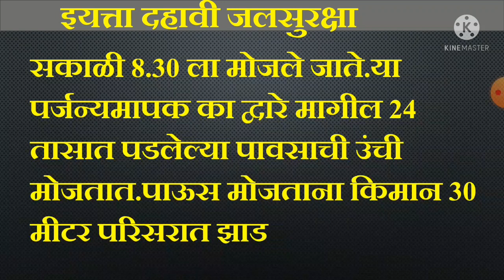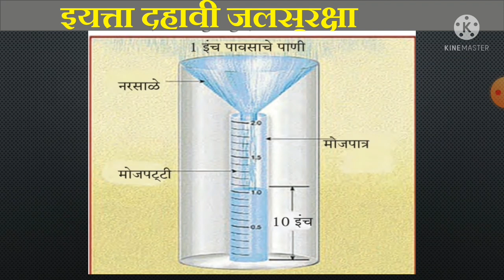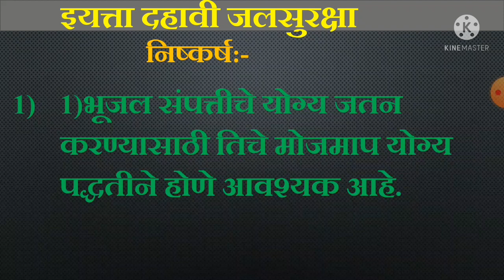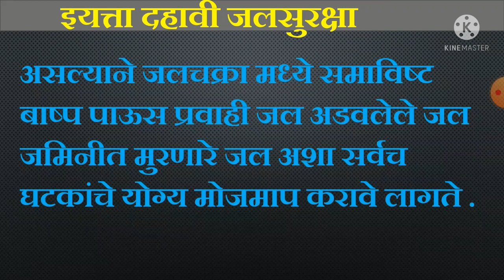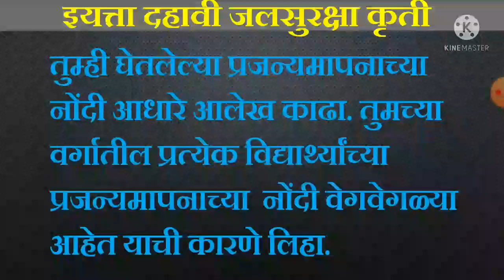जलसुरक्षा 10 वी उपक्रम 3 उपक्रम व प्रकल्प पुस्तिका प्रजन्य मापक prajany mapak upkram no 3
उपक्रमाचे नाव: पर्जन्यमापक तयार करून पावसाळ्यात तुमच्या परिसरातील एका आठवड्याच्या पर्जन्यमानाची नोंद घेणे

उपक्रमाचा उद्देश/महत्व:-
 भूजल संपत्तीचे योग्य जतन करण्यासाठी तिचे मोजमाप योग्य पद्धतीने होणे आवश्यक आहे भूगर्भातील सर्व पाण्याचा उगम जल चक्रातून होत असल्याने जलचक्रा मध्ये समाविष्ट बाष्प पाऊस प्रवाही जल अडवलेले जल जमिनीत मुरणारे जल अशा सर्वच घटकांचे योग्य मोजमाप करावे लागते प्रजन्य मापन करण्यासाठी वापरण्यात येणाऱ्या यंत्रास पर्जन्यमापक असे म्हणतात. यामुळे आपल्या परिसरात किती पाऊस पडतो याचे मोजमाप करता येते व यावरून जल आराखडा तयार करण्यास मदत होते.

उपक्रमासाठी नियोजित कालावधी

हा उपक्रम पूर्ण करण्यासाठी नियोजित कालावधी 12 दिवस

साहित्य व उपकरणे:-

पर्जन्यमापक, नरसाळे, काचेची बाटली पेन ,पेन्सिल, नोंदवही, मोबाईल, लॅपटॉप, पुस्तक, संदर्भ ग्रंथ इत्यादी.

उपक्रमाची कार्यपद्धती:-

पर्जन्यमापक तयार करण्याची कृती व वापर याची ठिकाण व कालावधी सह  सविस्तर माहिती.

कृती:- सर्व ठिकाणच्या पावसाचे योग्य मोजमाप करण्यासाठी पर्जन्यमापकाचा उपयोग करतात. पर्जन्यमापक तयार करण्यासाठी प्रथम एक दंडगोलाकार भांडे किंवा काचेची बाटली घ्यावी या काचेच्या बाटलीमध्ये बाहेर काढता येईल व परत आत ठेवता येईल असे दंडगोल भांडे घ्यावे  या बाटलीत पाणी न  शोषणाऱ्या  प्लास्टिक अंशाकित  पट्टी घ्यावी. बाटलीचा वरील भाग हा नरसाळे च्या आकाराचा असतो.
हे सर्व जोडून पर्जन्यमापक तयार करावा.

पर्जन्य मापकाचा वापर:- सर्व ठिकाणच्या दैनंदिन प्रजन्यमानात  एक सुसूत्रता यावी म्हणून पर्जन्यमापकाचा वापर केला जातो. पावसाचे प्रमाण मोजण्यासाठी प्रजन्यमापकाचा वापर केला जातो.पाऊस मोजण्यासाठी लिटर प्रति चौरस मीटर किंवा मिलिमीटर हे एकक वापरून पाऊस मोजला जातो. साधारणपणे जून ते ऑक्टोबर या महिन्यांमध्ये पाऊस पडतो यावेळी पर्जन्यमापकाचा वापर केला जातो. दैनिक प्रजन्य मापन भारतीय प्रमाण वेळे नुसार सकाळी 8.30 ला मोजले जाते.या पर्जन्यमापक का द्वारे मागील 24 तासात पडलेल्या पावसाची उंची मोजतात.पाऊस मोजताना किमान 30 मीटर परिसरात झाड इमारत इत्यादी अडथळे नसावेत.सपाट प्रदेशात किमान 100 किमी परिसरात एक पर्जन्यमापक बसवितात.

उपक्रम करीत असताना स्पष्ट झालेल्या संकल्पना:-
आपल्या परिसरात किती पाऊस पडला हे मोजण्यासाठी वेगवेगळी एकके वापरली जातात स्थिर पाणी मोजण्यासाठी लीटर ,घनफुट ,घनमीटर एकके वापरली जातात.वाहते पाणी मोजण्यासाठी TMC व cusec व cumec ही एकके वापरली जातात.

नविन काय शिकलात:-

पाणी हे जीवन आहे. भारतात वेगवेगळ्या ठिकाणी पाऊस पडतो काही ठिकाणी मोठया प्रमाणात तर काही ठिकाणी कमी प्रमाणात पाऊस पडतो. साठवलेल्या पाण्याचे मोजमाप करण्याच्या पद्धतीस निश्चलमापन म्हणतात, तर वाहत्या पाण्याच्या मोजमापास
प्रवाहमापन म्हणतात.या विषयी माहिती मिळाली.

निष्कर्ष:-
1)भूजल संपत्तीचे योग्य जतन करण्यासाठी तिचे मोजमाप योग्य पद्धतीने होणे आवश्यक आहे.

2) स्थिर पाणी मोजण्यासाठी लीटर ,घनफुट ,घनमीटर एकके वापरली जातात.
3) वाहते पाणी मोजण्यासाठी TMC व cusec व cumec ही एकके वापरली जातात.
4) जातो.पाऊस मोजण्यासाठी लिटर प्रति चौरस मीटर किंवा मिलिमीटर हे एकक वापरून पाऊस मोजला जातो.

उपक्रमाविषयी आपले मत अनुभव लिहा

हा उपक्रम पूर्ण करत असताना आपणाला असे दिसून येते की जून ते ऑक्टोबर या कालावधीत पाऊस पडतो. हे मोजण्यासाठी प्रजन्यमापक चा वापर केला जातो.

पालकांची मदत :-

हा उपक्रम करण्यासाठी ज्यावेळी अडचणी आल्या त्यावेळी काही माहिती पालकांच्या कडून मिळाली तसेच त्यांच्या काळातील प्रजन्यमान कशी होते . व किती पाऊस पडला  हे कसे मोजले जातात असे समजण्यास मदत झाली.

पालकांचे मत:
मानवाच्या मूलभूत गरजा पूर्ण करण्यासाठी आपण निसर्गावर अवलंबून असतो.भूगर्भातील सर्व पाण्याचा उगम जल चक्रातून होत असल्याने जलचक्रा मध्ये समाविष्ट बाष्प पाऊस प्रवाही जल अडवलेले जल जमिनीत मुरणारे जल अशा सर्वच घटकांचे योग्य मोजमाप करावे लागते .

सहकार्य घेतलेल्या व्यक्ती:-

हा उपक्रम पूर्ण करण्यासाठी मला आमच्या शाळेतील शिक्षक मित्र आई वडील भाऊ बहिण यांचे सहकार्य लाभले

वापरण्यात आलेल्या संदर्भ साहित्याची यादी:-

हा उपक्रम पूर्ण करण्यासाठी वापरण्यात आलेले संदर्भ साहित्य

1) इयत्ता 10 वी जलसुरक्षा पुस्तक

2)कुमार विश्वकोश

3)भूगोल पुस्तक

कृती :- तुम्ही घेतलेल्या प्रजन्यमापनाच्या नोंदी आधारे आलेख काढा. तुमच्या वर्गातील प्रत्येक विद्यार्थ्यांच्या प्रजन्यमापनाच्या  नोंदी वेगवेगळ्या आहेत याची कारणे लिहा.

1)सदोष पर्जन्यमापक

2)प्रत्येक ठिकाणी पाऊस कमी जास्त पडतो.

3) वाऱ्याच्या वेग जास्त असेल तर प्रजन्यमापक पावसाचे पाणी या मध्ये फरक पडतो.
4) बाष्पीभवन चा वेग जास्त असला तर फरक पडला.

5)नोंदी घेण्याची वेळ वेगवेगळी असणे.

6) सदोष नोंदी मांडणे